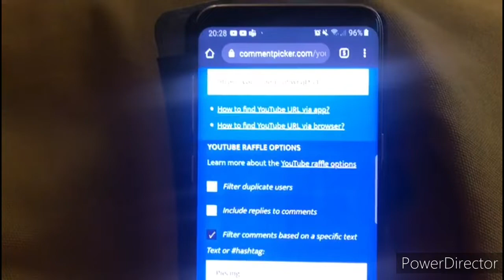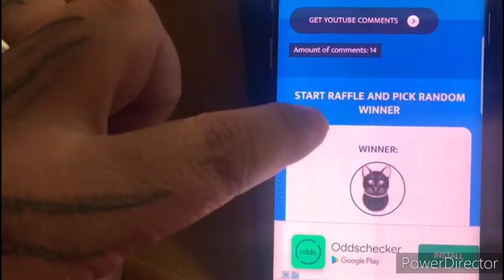Hidden giveaway winner is....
Here is the link to Ellisons channel...

IF YOU ARE UNDER THE AGE OF 18, PLEASE CLICK OUT OF THIS VIDEO NOW.. IT IS THE PARENTS AND OR GUARDIANS RESPONSIBILITY TO KNOW WHAT THEIR CHILD/ CHILDREN ARE VIEWING.

The content in this video and all of my videos are intended for ADULTS ONLY. Many of the tools i use to make my cards and projects are HAZARDOUS and DANGEROUS. This video is only suitable for experienced ADULT crafters.